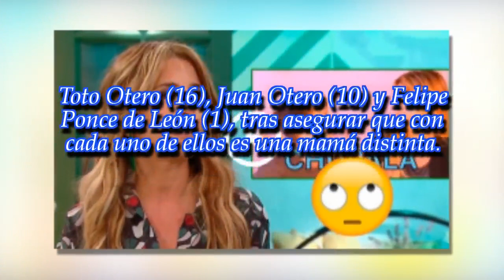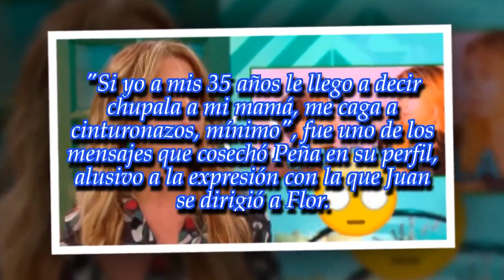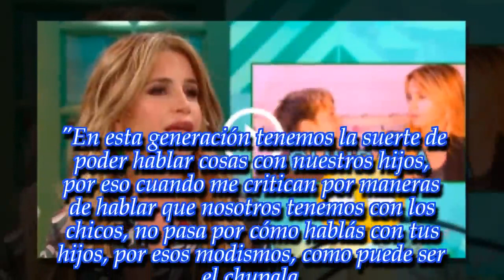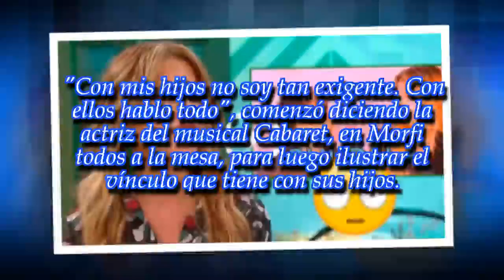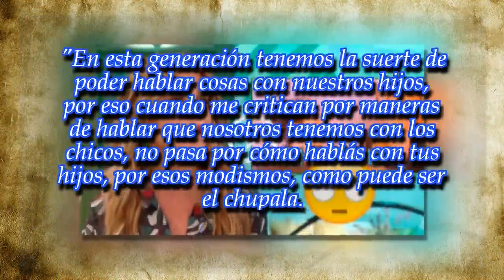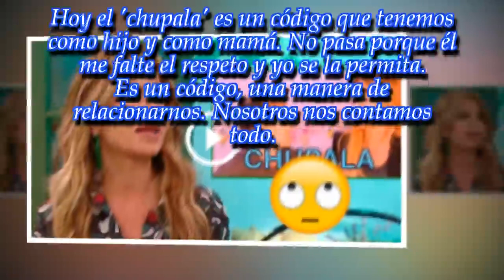El código interno (y súper libre) de Florencia Peña para relacionarse con su hijo Juan